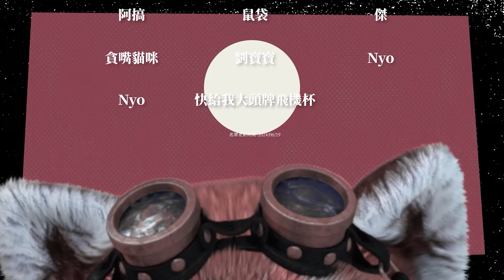【運氣拚輸贏】雙棒棍！+13門神！普通直接輾？！｜Lucky Defense｜# 061｜PFY玩給你看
=硬體配備=
【主力機】
CPU：i9-12900k
主機板： 微星 Z690 TOMAHAWK WIFI
記憶體：64g (G.SKILL 幻鋒戟RGB 16Gx4 D5-6400 CL32 )
顯示卡：EVGA GeForce RTX 3080 Ti FTW3 ULTRA GAMING 12G
CPU散熱：華碩 ROG RYUJINI II 360 龍神二代
機殼：迎廣 315
電源供應：全漢 HYDRO PTM PRO 1000W
SSD：4TB (Samsung 980 PRO 2TB2含散熱片 NVMe Gen4)
滑鼠：【Logitech  MX MASTER 3】【 ROG Spatha X】
鍵盤：RAZER BLACKWIDOW V3 (茶軸)
搖桿：Sunyes玄皇Pro
擷取卡：【AVerMedia Live Gamer Ultra 4K GC573】【BU113】
攝像頭：羅技StreamCam
麥克風：雷蛇Razer Seiren X 魔音海妖
直播程式：streamlabs obs
浣熊：FaceRig

【副機】
CPU：i7-8086k
主機板：微星 Z370 KRAIT GAMING
記憶體：64g (金士頓 16G4 DDR4-3466 HyperX FURY)
顯示卡：GIGABYTE RTX2080 8G
CPU散熱：快睿 H7 Plus
機殼：Antec p7 Silent
電源供應：全漢 黑爵士D 650W金牌
SSD：1TB WD SN5502
螢幕：【ZenScreen Ink MB14AHD 】【ASUS MB16A】
滑鼠：ROG STRIX IMPACT
鍵盤：ROG Strix Scope II 96 Wireless (雪軸)
擷取卡：AVerMedia Live Gamer Ultra 4K GC573
攝像頭：羅技C922 PRO STREAM

【筆電】
型號：ROG Flow Z13 (2022)
CPU：i7-12700H
顯示卡：RTX 3050 laptop CPU
滑鼠：Logitech  MX MASTER